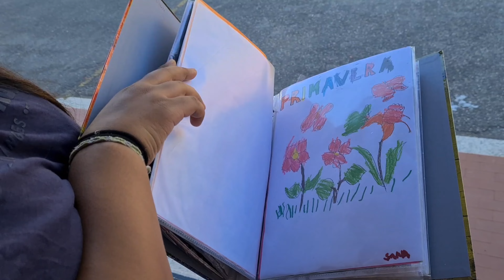2024 ইতালিয়ান স্কুলে প্রথম দিন আলহামদুলিল্লাহ | School In Italy Bangla Vlog | Italian School Vlog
today's vlog is about education in italian school and especially the primary education system in Italy.

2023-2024 ইতালিয়ান স্কুলে প্রথম দিন আলহামদুলিল্লাহ | School In Italy Bangla Vlog | Italian School Vlog | saida vlogz | Back to school | Italian school
ইতালিয়ান স্কুল